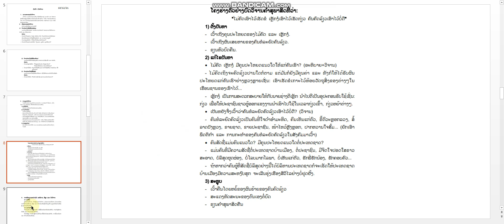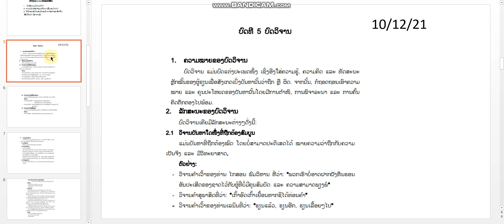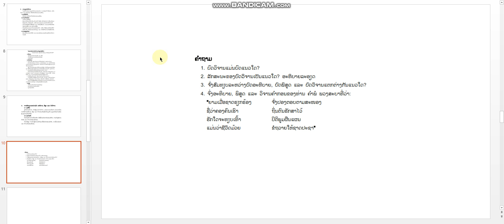ພາສາລາວ ມ 6 ບົດທີ5 ຄລິປ2 10 12 21